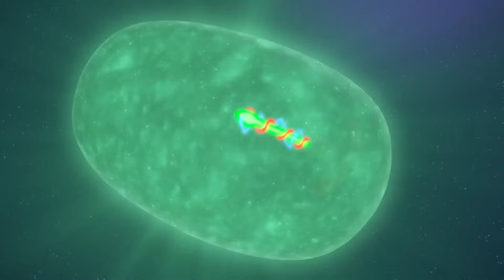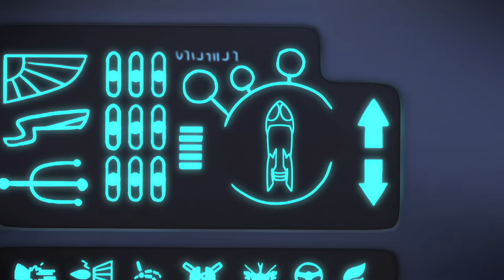PJ Masks Super Pigiamini 🌟 Momenti Da Eroi! | Nuovi Episodi | Cartoni Animati